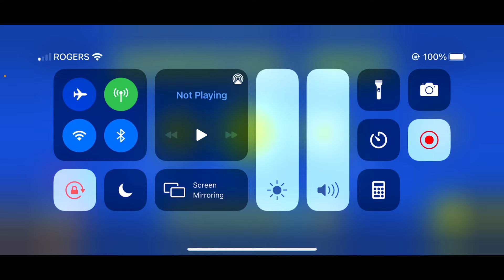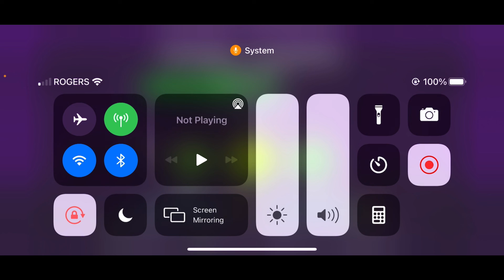I’m gonna play geometry dash this time with 15 attempts